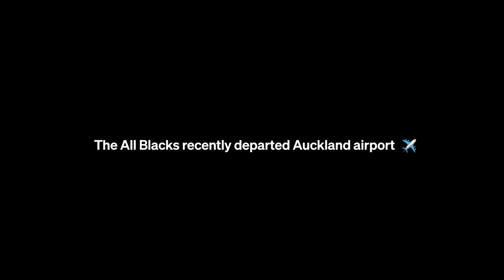We’ve got an important boarding announcement for the All Blacks